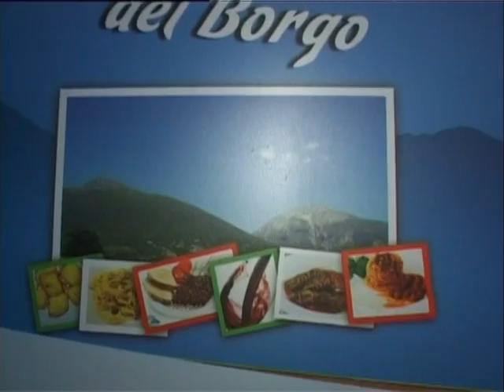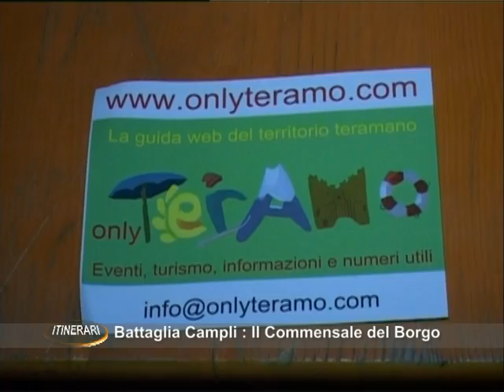BATTAGLIA di CAMPLI il commensale del borgo ediz 2013